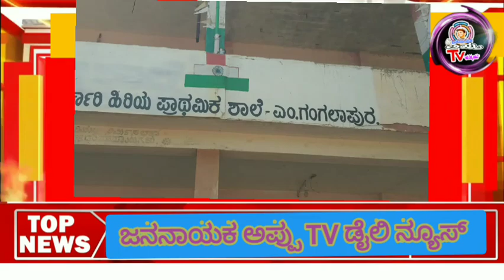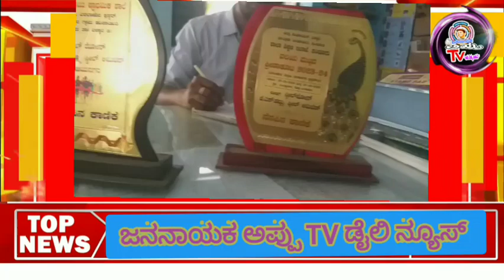ಸರ್ಕಾರಿ ಶಾಲೆ ಬೆಸ್ಟ್ ಶೌಚಾಲಯ ವೇಸ್ಟ್